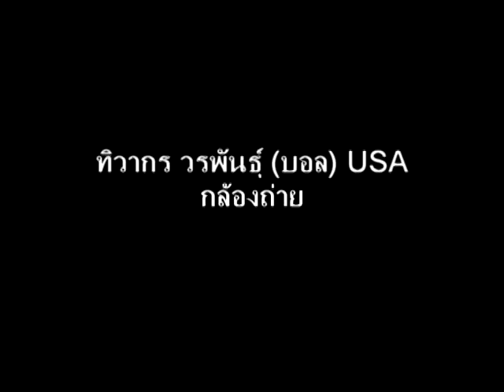suraphet 1965 English Teaching Teacher Alma, USA